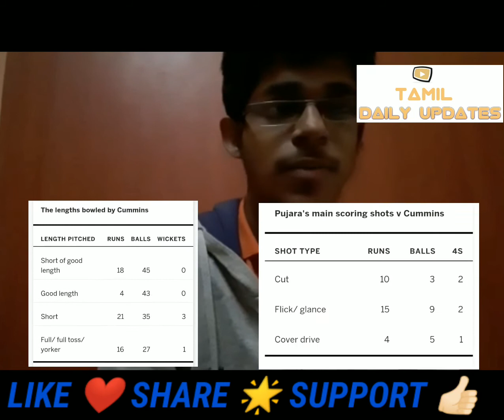INDIA VS AUSTRALIA | PINK BALL TEST PREVIEW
Hey guys, we wholeheartedly welcome you to watch another video which will be special video, about the PINK BALL TEST played between INDIA AND AUSTRALIA, a highly - anticipated test match of this year, with cricket is back on track for Indian Cricket Team, we are really very eager to watch this match, we think that's the same feeling for you all too...